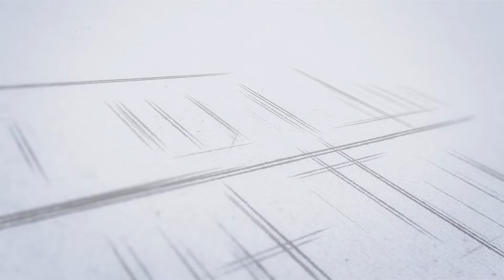PSC അപേക്ഷാ ഫീസ്‌ വേണ്ട